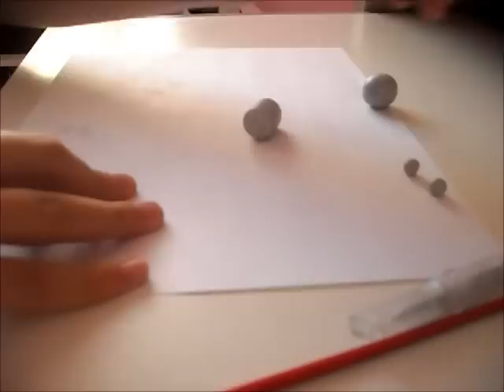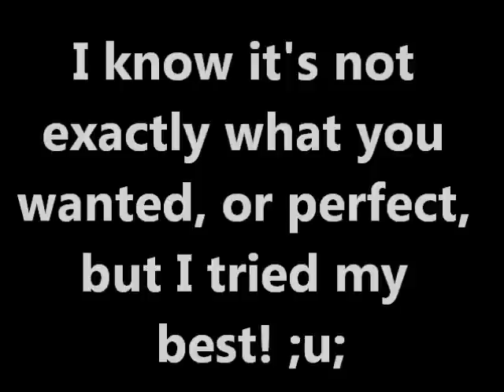Making A Polymer Clay Kitty With A Balloon -PullipAdventures24 ;u;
This was an ATTEMPT at making what she asked for XD
I was not so confident when she asked me, but I thought I would try.
I know it's not exactly what you had hoped for, but I tried my best!
If you have any requests, just know that it won't be in as fast as I have been doing them lately. And that's only because I have been completing two or three videos everyday now and I just need a break! XD